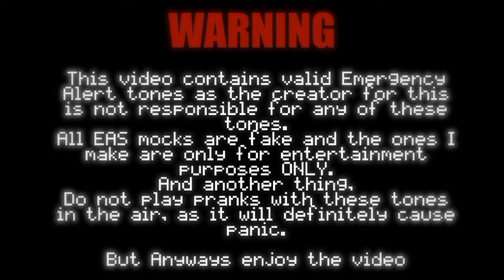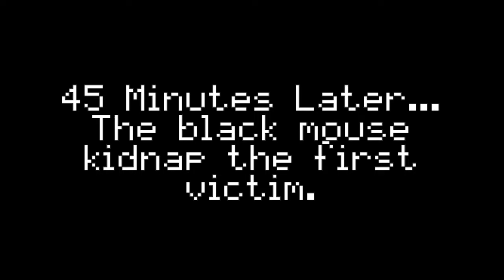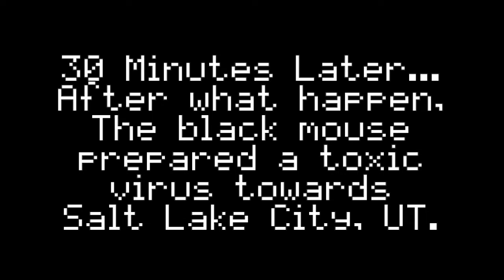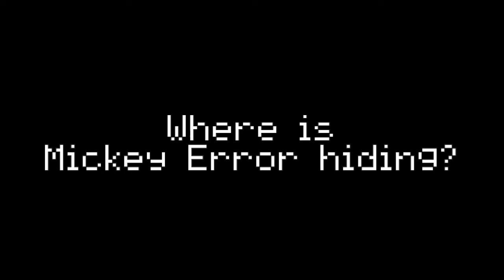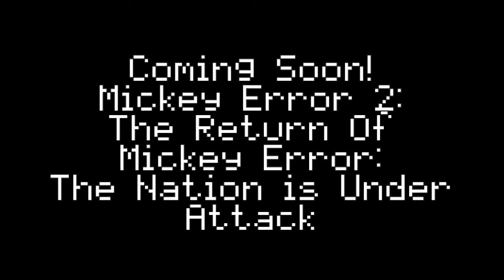EAS Scenario #45: Mickey Error 1: The Return Of Mickey Error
He has return, time went back, it repeats again!

Any Bot Comment will be deleted.